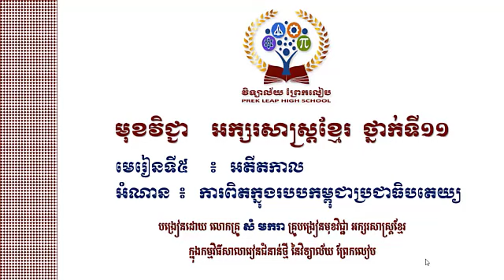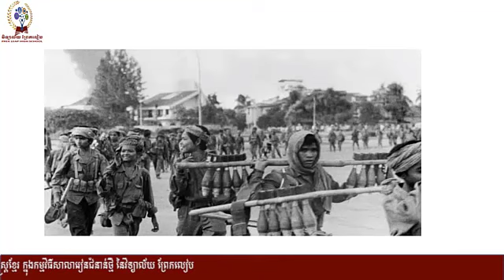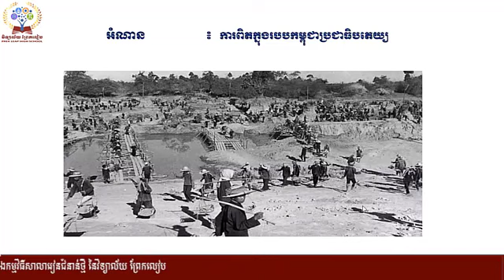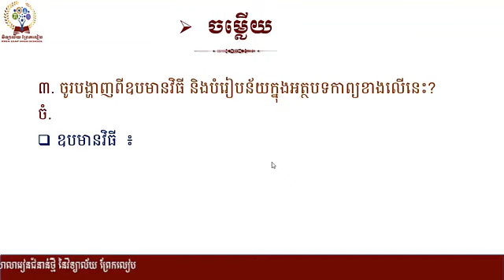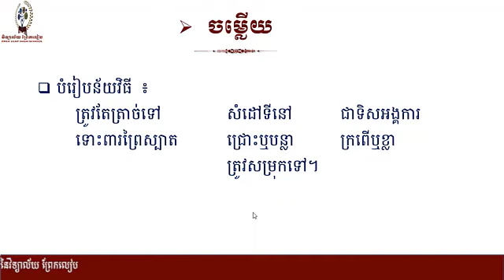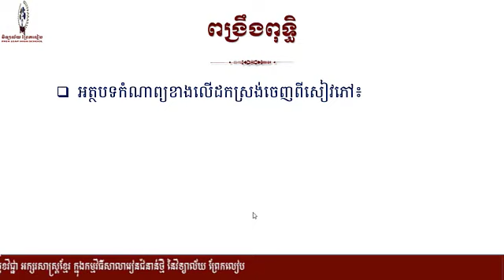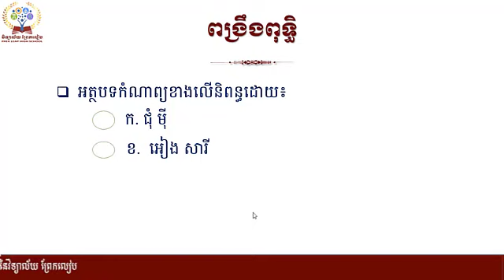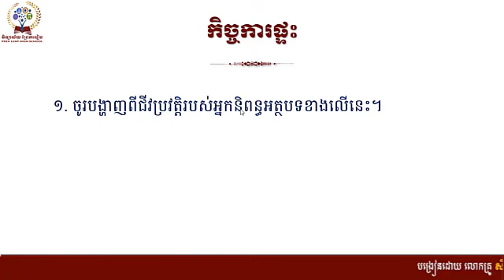អក្សរសាស្ត្រខ្មែរថ្នាក់ទី១១ មេរៀនទី៥៖ អតីតកាល អំណាន៖ការពិតក្នុងរបបកម្ពុជាប្រជាធិបតេយ្យ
មេរៀនទី៥៖ អតីតកាល
អំណាន៖ ការពិតក្នុងរបបកម្ពុជាប្រជាធិបតេយ្យ
បង្រៀនដោយលោកគ្រូ សំ មករា គ្រូបង្រៀនមុខវិជ្ជាអក្សរសាស្ត្រខ្មែរក្នុងកម្មវិធីសាលារៀនជំនាន់ថ្មី វិទ្យាល័យព្រែកលៀប